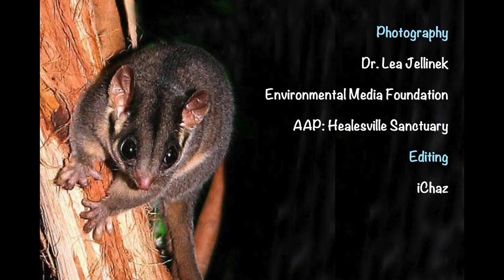Make a decision Dan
Make a decision Dan.  Make the RIGHT decision Dan.

Location:
Office of Hon. Daniel Andrews
Premier of Victoria

Dr. Lea Jellinek
for ForestsForeverFilms

Photography:
Dr. Lea Jellinek
Environmental Media Foundation
AAP: Healesville Sanctuary

Editing:
iChaz

Central Highlands Regional Community Groups
Friends of Noojee’s Trees
Our Strathbogie Forest
Preserve Our Forests Mirboo North
Rubicon Forest Protection Group
Toolangi Forest Protection Group
Warburton Environment

Thank you Friends of Regional Community Groups
Friends of the Earth (FOE) Forest Collective
Knitting Nannas of Toolangi
Little Red Toolangi Tree House
Newlands Friends of the Forest
Nillumbik Friends of the Great Forest
Southern Dandenongs Landcare Group
Wildlife of the Central Highlands (WOTCH)